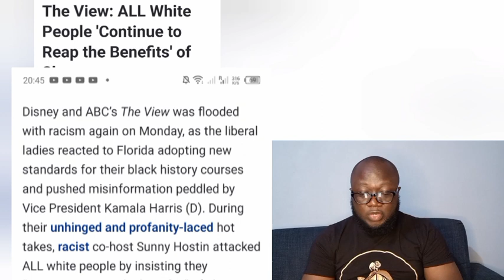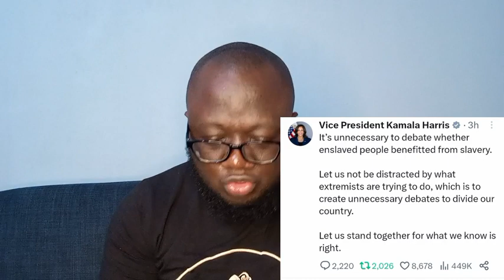*OH SH*T! The view Whoopi Goldberg Paddle The BIG Slavery Lie Rants as black people RIPS Kamala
Disney and ABC’s The View was flooded with racism again on Monday, as the liberal ladies reacted to Florida adopting new standards for their black history courses and pushed misinformation peddled by Vice President Kamala Harris (D). During their unhinged and profanity-laced hot takes, racist co-host Sunny Hostin attacked ALL white people by insisting they “continue to reap the benefits” of slavery. Meanwhile, moderator Whoopi Goldberg suggested Governor Ron DeSantis (R-FL) was trying to bring back slavery.

Largely ignoring (in one case scoffing) the fact the curriculum was written by multiple black scholars, Goldberg claimed they put it together without talking to any black people. “I feel like they didn't talk to any African Americans because we could have told them about the history, and nor have any -- anyone seemingly gone to the Smithsonian to find out anything,” she decried.

She went on to suggest they think slavery was a “lie.”